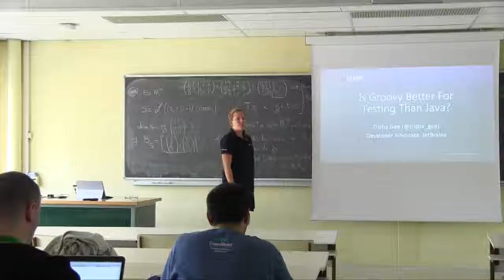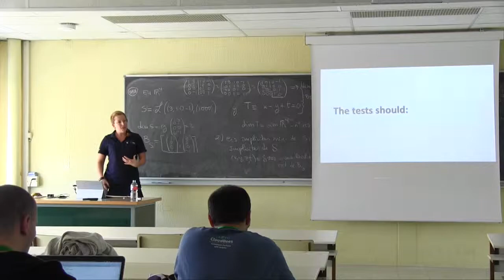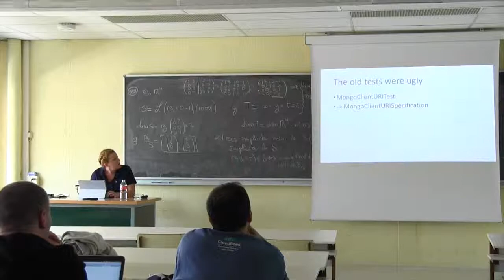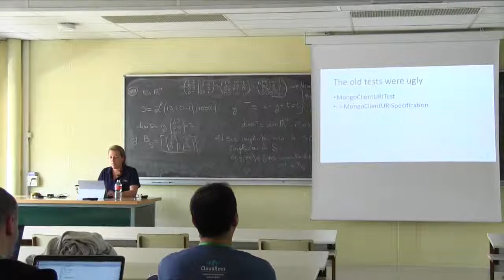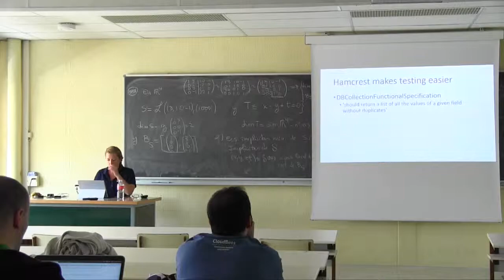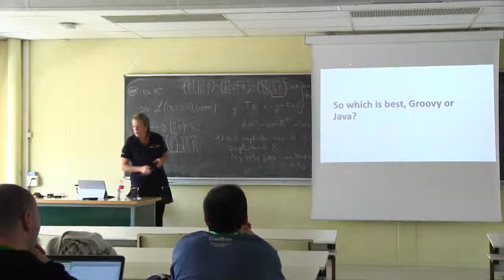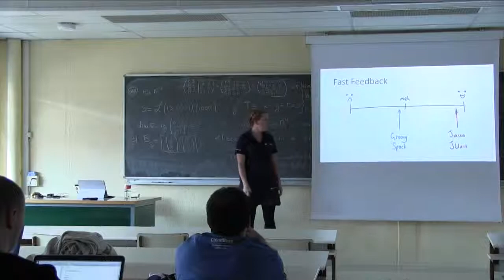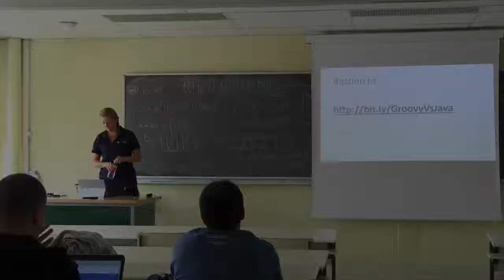Trisha Gee - Is Groovy Better for testing than Java?